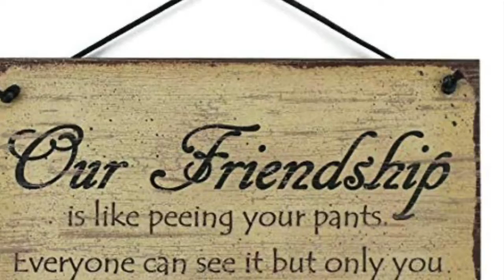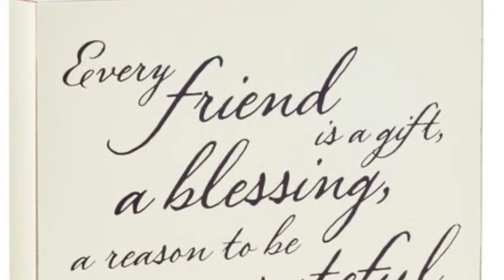Phil n Shari